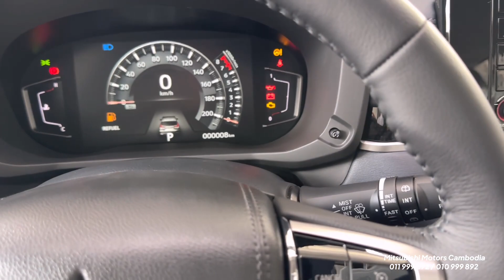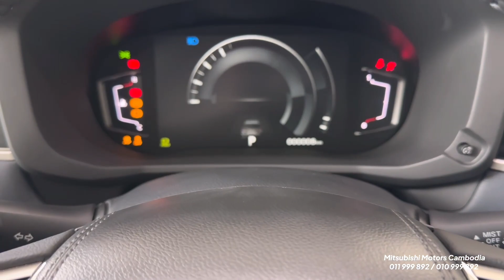2023 Mitsubishi Xpander Cross 1.5L - Black Color | Details Exterior and Interior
2023 Mitsubishi Xpander Cross 1.5L - Black Color | Details Exterior and Interior

Special Thanks To : Mitsubishi Motors Cambodia